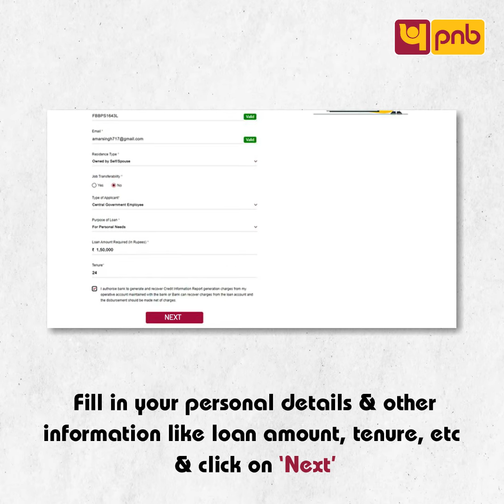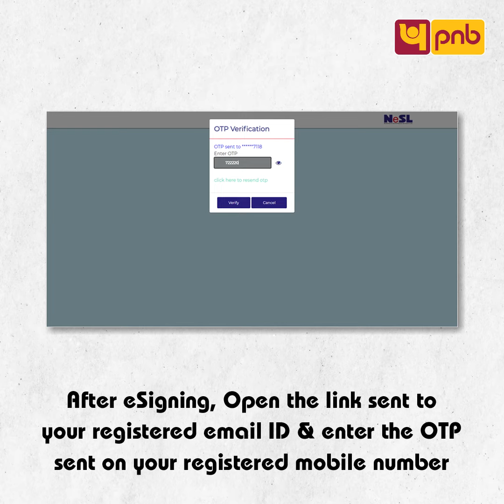How to apply for Insta Loans?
InstaLoan in an instant!
Check out the process and apply today!👇🏻